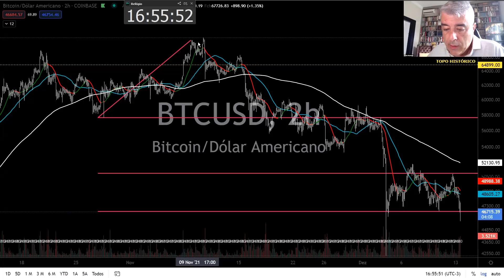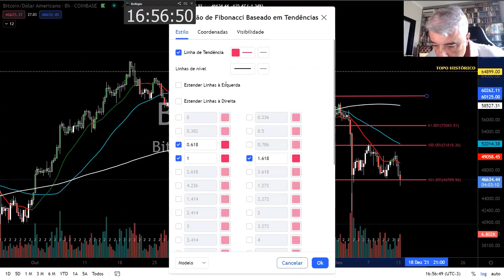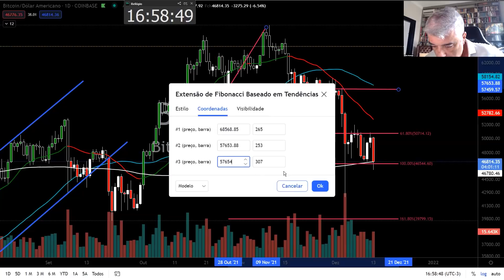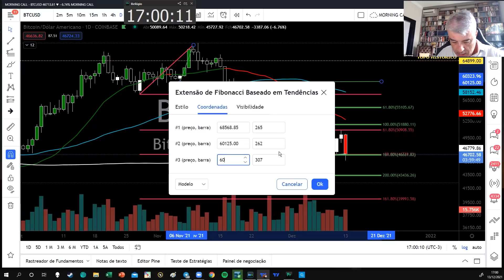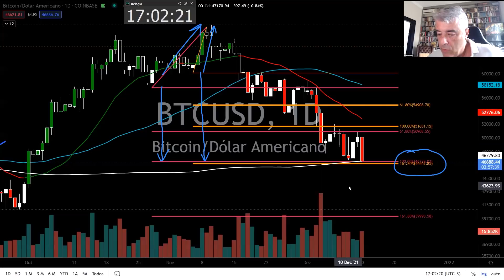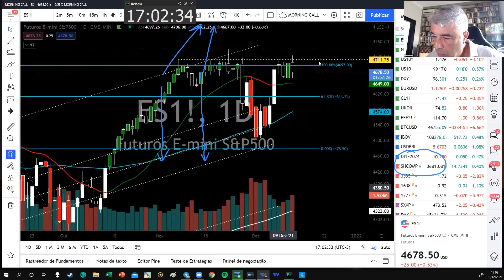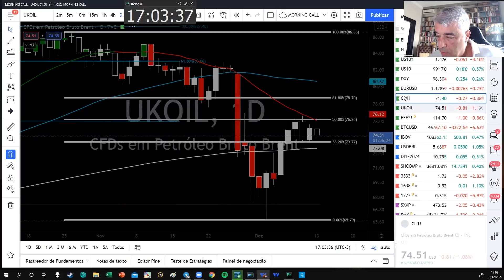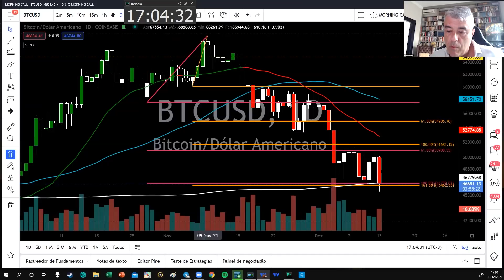Update Bitcoin 13/12/2021: Alvos Intraday e Diário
Uma análise do Bitcoin para Alvos Intraday e Diário!